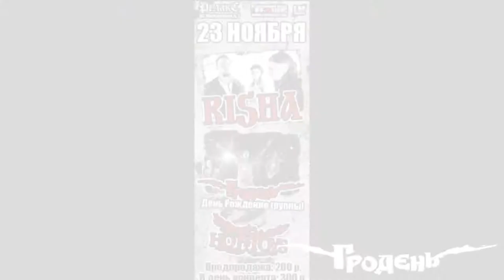Гродень в клубе Relax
23 ноября Гродень в клубе Relax. Играем концерт и топаем отмечать наше ДР!

Приходи, будет ROCK \,,/_